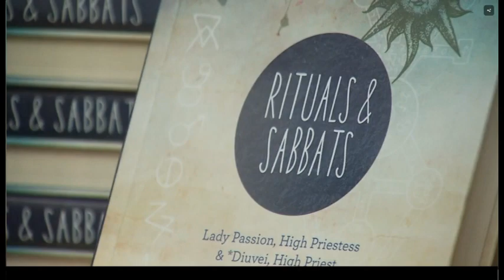WItches' book launch in the news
WLOS-13 News covered Lady Passion and *Diuvei's launch of "Rituals and Sabbats" and "Candle Magic" at Malaprop's on Nov. 8, 2017, in Asheville, NC -- reminding viewers of our "protest rites" that helped save City Hall's magnolia tree from a condo developer.